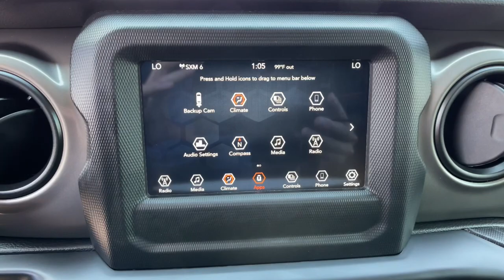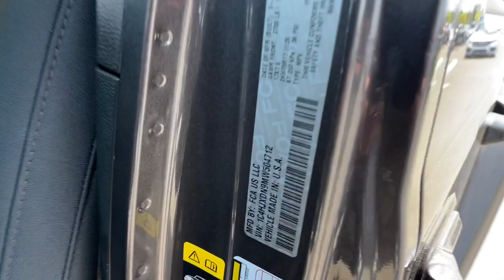2021 Jeep Wrangler Reno, Carson City, Northern Nevada, Sacramento, Elko, NV MW504712CP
Granite Crystal Met. Clear Coat Used 2021 Jeep Wrangler available in Reno, Nevada at Lithia Chrysler Jeep of Reno. Servicing the Carson City, Northern Nevada, Sacramento, Elko, NV area.
2021 Jeep Wrangler Unlimited Sport S 4x4 - Stock#: MW504712CP - VIN#: 1C4HJXDN9MW504712

EPA 24 MPG Hwy/21 MPG City! CARFAX 1-Owner GREAT MILES 15849! 4x4 Brake Actuated Limited Slip Differential Keyless Start Bluetooth iPod/MP3 Input Back-Up Camera Turbo Charged Engine BLACK 3-PIECE HARD TOP. READ MORE! KEY FEATURES INCLUDE: 4x4 Back-Up Camera iPod/MP3 Input Bluetooth Aluminum Wheels Keyless Start Brake Actuated Limited Slip Differential. MP3 Player Privacy Glass Steering Wheel Controls Child Safety Locks Rollover Protection System. OPTION PACKAGES: QUICK ORDER PACKAGE 22S SPORT S Engine: 2.0L I4 DOHC DI Turbo w/ESS Transmission: 8-Speed Automatic (850RE) Front 1-Touch Down Power Windows Speed Sensitive Power Locks Sport S Power Heated Mirrors Automatic Headlamps Leather Wrapped Steering Wheel Security Alarm Remote Keyless Entry Sun Visors w/Illuminated Vanity Mirrors TRANSMISSION: 8-SPEED AUTOMATIC (850RE) Anti-Lock 4-Wheel Disc Brakes BLACK 3-PIECE HARD TOP Freedom Panel Storage Bag Rear Window Defroster Rear Window Wiper/Washer No Soft Top TECHNOLOGY GROUP Google Android Auto Cluster 7.0 TFT Color Display SiriusXM Satellite Radio SiriusXM Radio Service For More Info Call USB Host Flip Integrated Center Stack Radio 7.0 Touchscreen Display Air Conditioning w/Auto Temp Control Radio: Uconnect 4 w/7 Display Apple CarPlay Air Filtering GPS Antenna Input SAFETY GROUP ParkSense Rear Park Assist System Blind Spot & Cross Path Detection LED Taillamps Injection Molded Black Rear Bumper MOPAR BLACK TUBULAR SIDE STEPS ENGINE: 2.0L I4 DOHC DI TURBO W/ESS. MORE ABOUT US: At Lithia Chrysler Jeep of Reno our first and foremost goal is to make your car-buying and ownership experience better than any other youve had near Carson City Auburn CA Price does not include $499 Dealer Doc fee taxes and license fees. Price contains all applicable dealer incentives and non-limited factory rebates. You may qualify for additional rebates; see dealer for details.